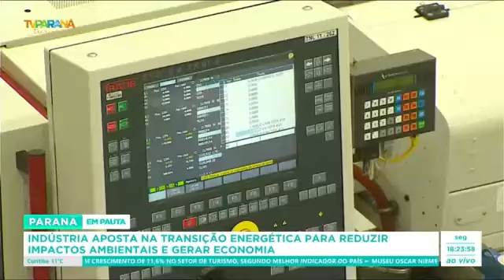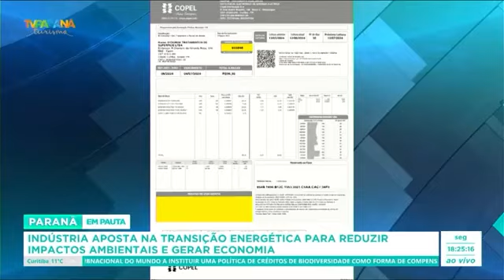Indústria aposta na transição energética para reduzir impactos ambientais